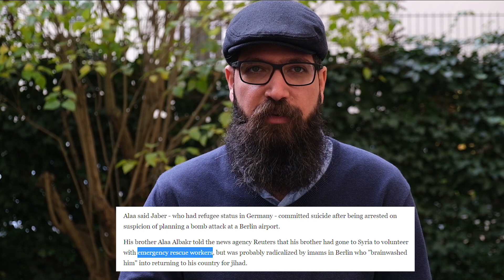James Le Mesurier founder of the White Helmets found dead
The founder of the dubious organization, the White Helmets, found dead in Turkey. Initial reports claim that James Le Mesurier, a former British army officer fell from the balcony of his house in Istanbul.